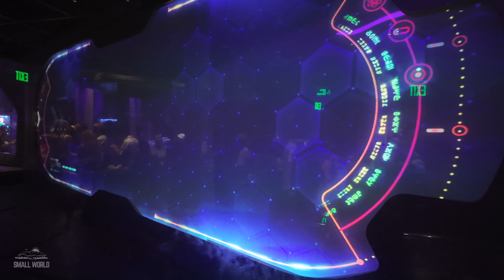Guardians of the Galaxy: Cosmic Rewind | [4K] Full Experience POV (Disco Inferno) - EPCOT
Guardians of the Galaxy: Cosmic Rewind is an innovative indoor roller coaster at EPCOT, part of Walt Disney World Resort in Florida. This thrilling attraction is the first reverse-launch coaster in Disney history. It features a unique storytelling element where the ride vehicles rotate 360 degrees, ensuring that guests are always focused on the action.

Set in the Wonders of Xandar pavilion, the experience immerses riders in a cosmic chase with the Guardians of the Galaxy to save the universe. The ride combines high-speed excitement with Marvel's signature humor and epic soundtrack, making it a must-visit for fans of the franchise and thrill-seekers alike.

0:00 Pavilion & 1st Queue
8:31 Preshow
15:34 Ride POV

Cameras:
DJI Osmo Pocket 2
DJI Osmo Action 4
DJI Osmo Pocket 3
Google Pixel 6

Microphones:
DJI Wireless Microphone (Pocket 2)

Accessories:
SanDisk Extreme 1TB Micro SD Card
DJI Pocket 2 Creator Combo
DJI Osmo Pocket 3 Wide-Angle Lens
DJI Osmo Pocket 3 Battery Handle
DJI Osmo Action 1.5m Extension Rod
Toneof 60" Phone Tripod
Smatree Pocket 2 Power Bank
Pellking Pocket 2 Accessory Kit